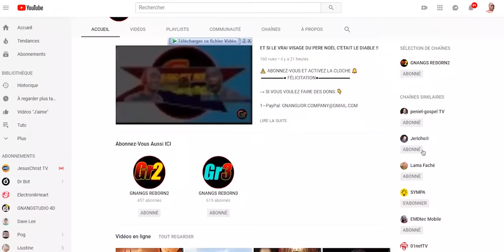IL A LA TÊTE D'UN DÉMON DU DIABLE SUR SON HABIT MAIS IL NE LE SAIT PAS